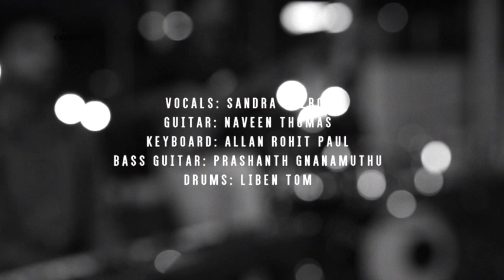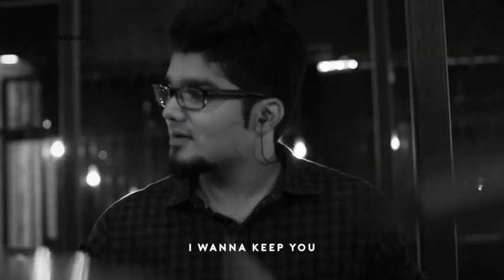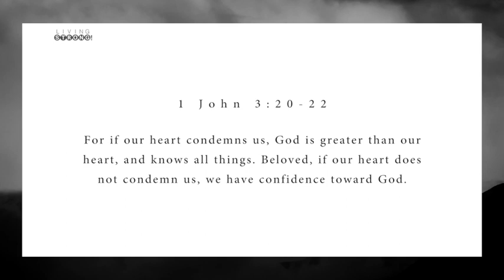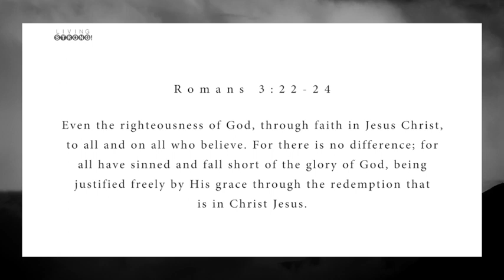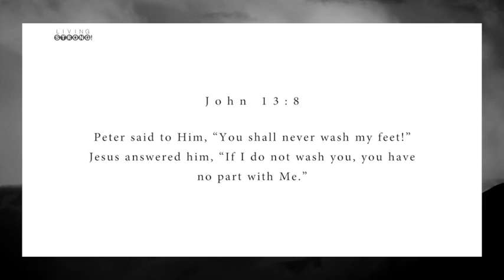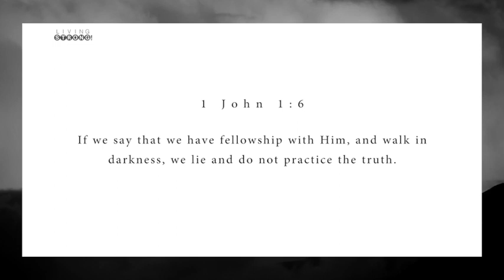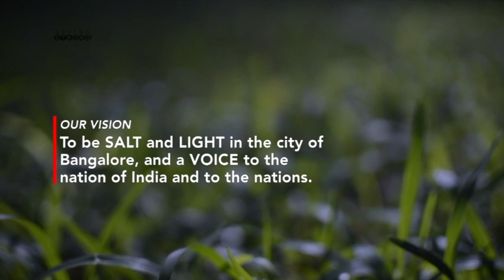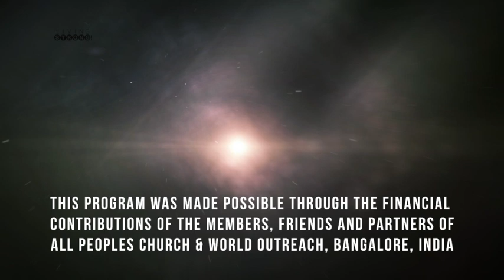E 296 : The Holiness of God - Q&A: Why Personal Holiness - 1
Why should a believer live a holy life, if he is already saved and has his sins forgiven? Why live a holy life, if we already have a rich inheritance in Christ and have already been sanctified and perfected forever? Though we are saved, we all have the tendency to mess up and do things that are not pleasing to God. So does that mean that every time we sin, we become unholy? How do we return back to a place of holiness? Watch the episode to find the answers.

Featured in this episode:
* Song "First" performed by All Peoples Church Worship Team